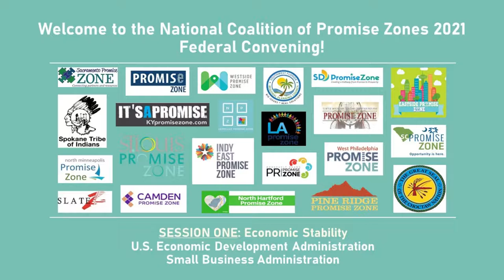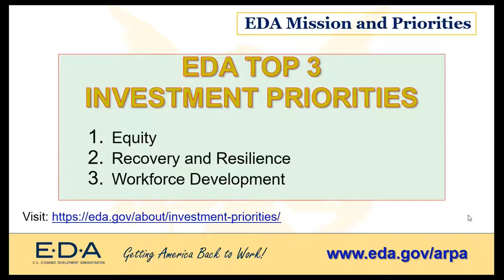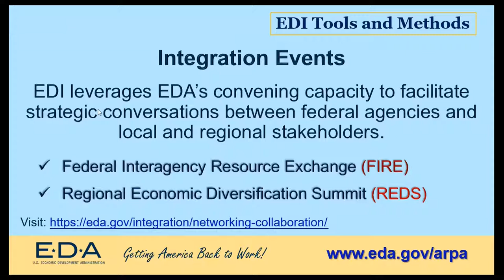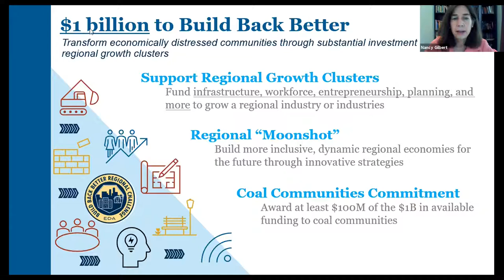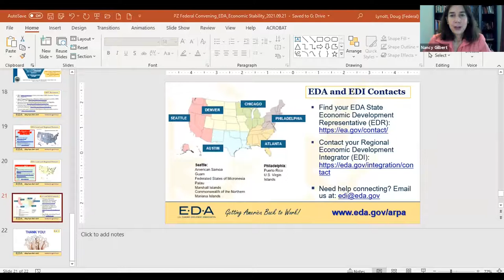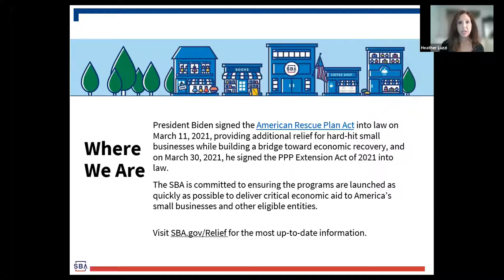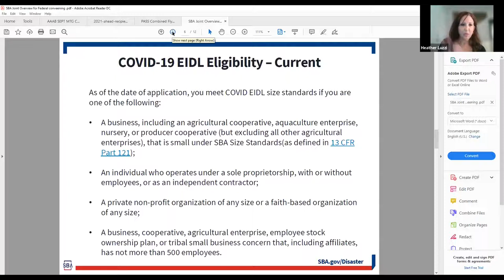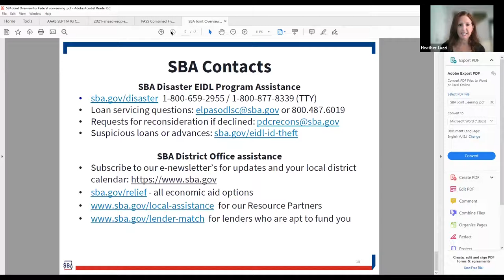Economic Stability Session of the National Coalition of Promise Zones 2021 Federal Convening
Presentations from the Economic Development Administration and the Small Business Administration.

- EDA also supports National TA partners like the New Growth Innovation Network, that is working with economic development organizations to build inclusive strategies into their regional economic development plans like CEDS. NGIN invites economic development orgs to join their community of practice.

The National Coalition of Promise Zones (NCPZ) has partnered with the U.S. Department of Housing and Urban Development (HUD) Community Liaisons to host the National Coalition of Promise Zones 2021 Federal Convening, the second series of virtual presentations from federal agencies, change agents, and community leaders. The presenters have shared information about federal and non-federal funding, resources, and opportunities for place-based collective community development. A wide range of topics were covered, including equitable green economies, faith-based and neighborhood partnerships, equitable broadband infrastructure, and topics that align with the five key domains of the social determinants of health; economic stability, education, health and healthcare (e.g. vaccination information and clinics), neighborhood and built environment, and social and community context. Promise Zones support efforts to identify and pursue federal and non-federal funding opportunities that may change outcomes in LMI communities.

National Coalition of Promise Zones is a volunteer group of organizations from around the country who are focused on Place-Based Collective Community Development. More information about the National Coalition of Promise Zones and links to each member’s respective websites may be found

Connect to our Facebook page to learn about FREE and low-cost resources & opportunities